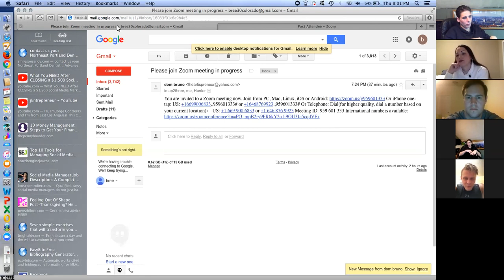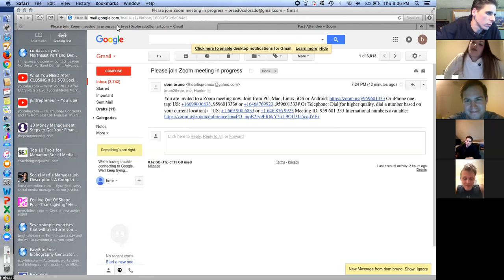zoom 0meeting 1